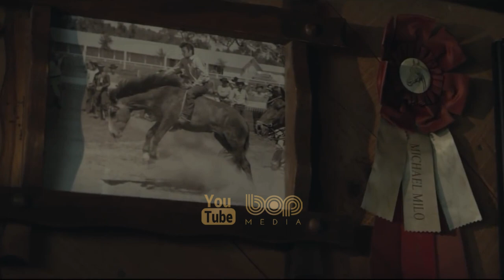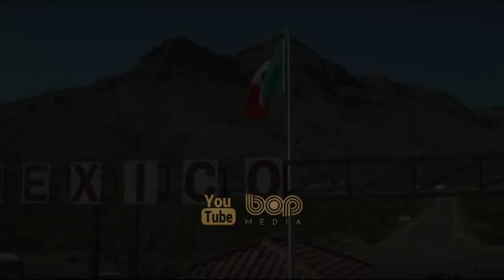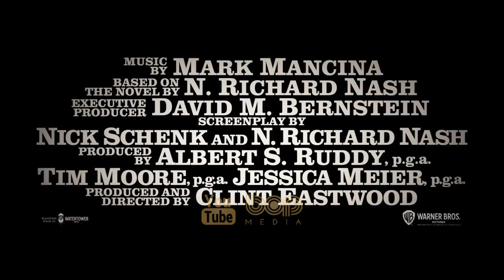فیلم خارجی جدید اکشن وسترن هیجان انگیز ماچوی گریان ۲۰۲۱ با بازی کلینت ایستوود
فیلم سینمایی گریه کن ماچو

فیلم «گریه کن ماچو» داستان یک تعلیم دهنده اسب است که روزگارش به سر آمده و قصد دارد با ربودن یک پسر مکزیکی از مادرش در شهری در مکزیک و تحویل دادن او به پدرش، ۵۰ هزار دلار دربیاورد.

Cry Macho 2021

فیلم ماچوی گریان